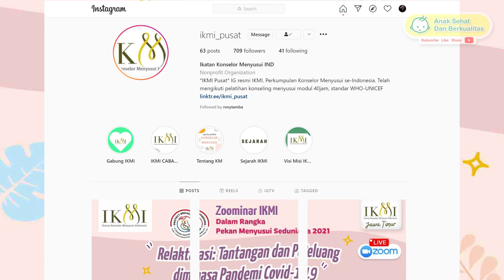Yuk Belajar Relaktasi Dimasa Pandemi COVID-19 dari Para Ahli - Parade LIVE IG dan Zoominar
jika ada kesulitan dalam pendaftaran silahkan menghubungi  IG : @ikmi_pusat

FP            : @drronytamba
Youtube   : Anak Sehat dan Berkualitas